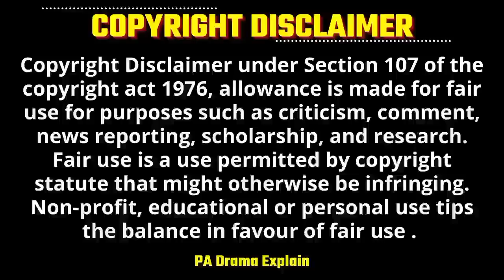Part-3 | BodyGuard😎💖 Royal Princess 👑 Hate to Love💕Story | Korean Drama Explained in Hindi | K-Drama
BodyGuard😎💖 Royal Princess 👑 Hate to Love💕Story | Korean Drama Explained in Hindi | K-Drama

Drama Name - My Princess

Hello Everyone ..